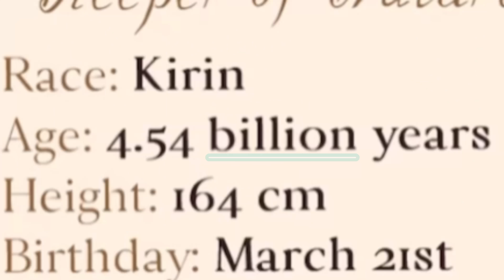Wait...She is 𝙃𝙊𝙒 𝙊𝙇𝘿?! 【𝙃𝙤𝙡𝙤𝙡𝙞𝙫𝙚 𝙀𝙉 | 𝘾𝙚𝙧𝙚𝙨 𝙁𝙖𝙪𝙣𝙖】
✧ Thumbnail Artist ✧